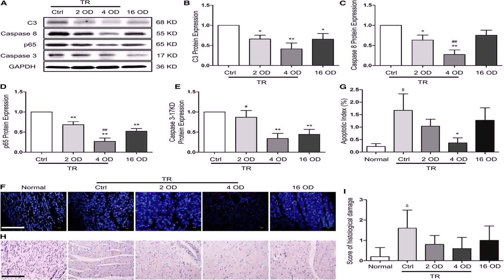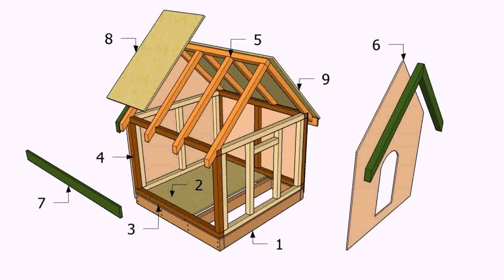Tiny House Plans For Diy